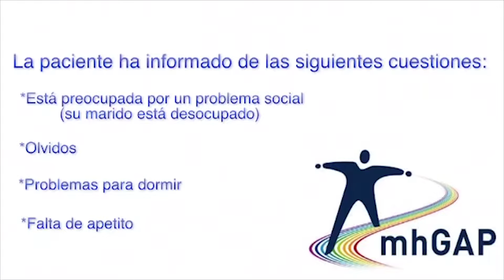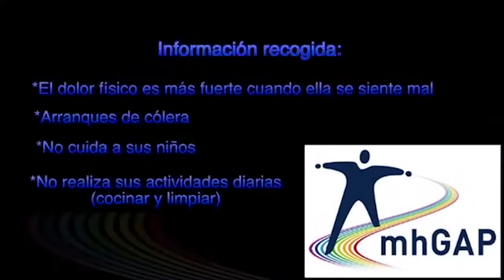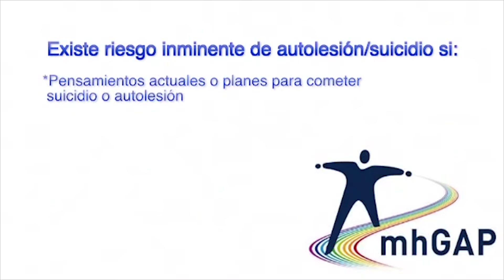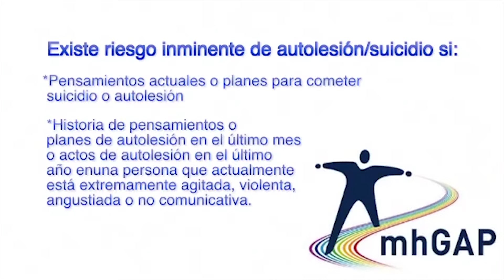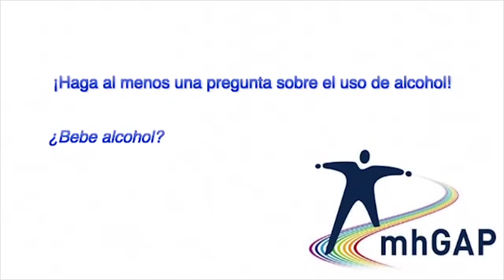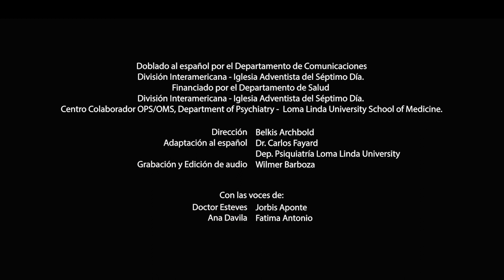Evaluación y manejo de una persona con depresión (Parte 1) - mhGAP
Evaluación y menajo de una persona con depresión.
Parte 1: Evaluación